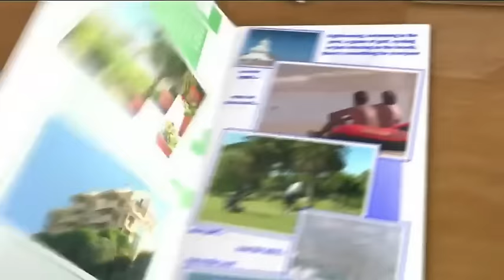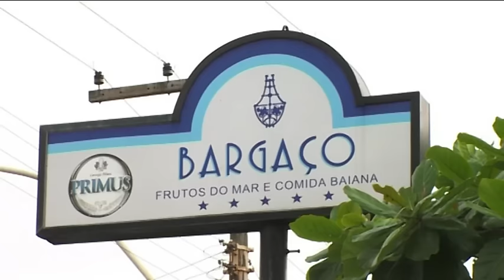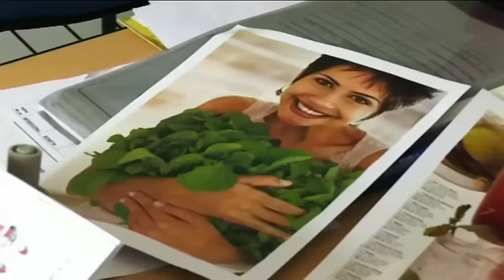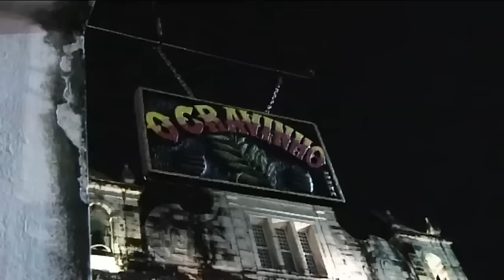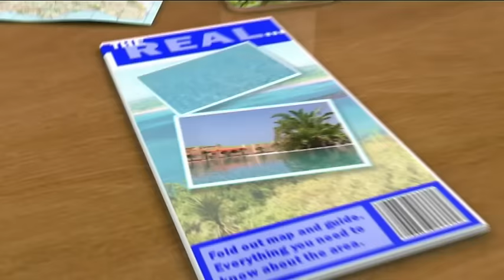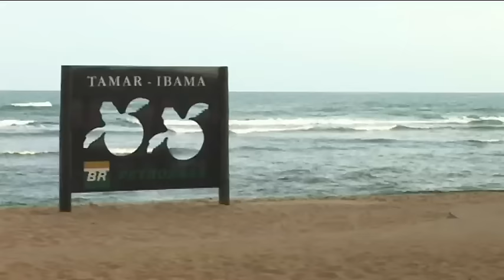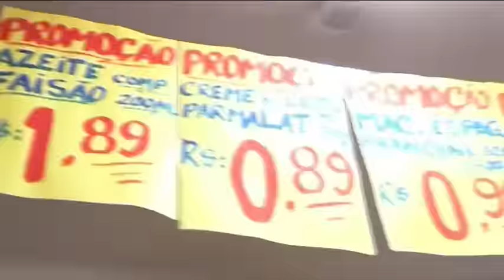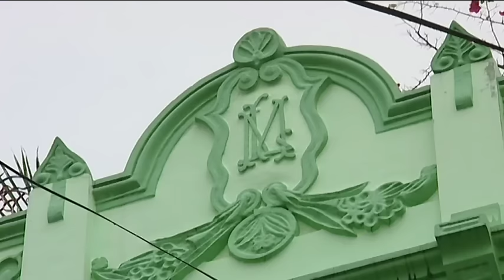The Real Brazil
The ultimate destination guide. Everything you need to know if you're considering property investment in the Bahamas.